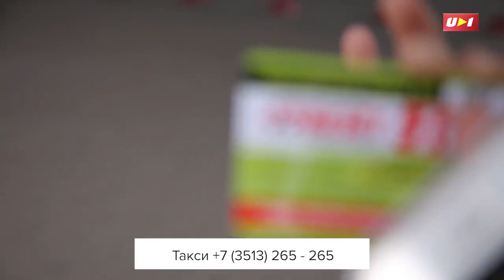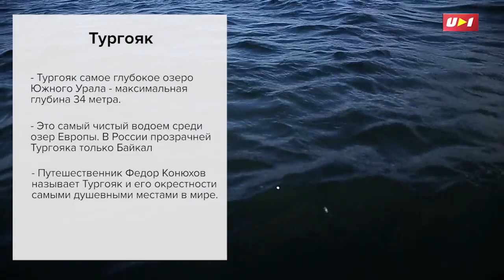УРАЛЬСКИЙ TRIP: ТУРГОЯК: ТРИ МЕТРА ПОД УРОВНЕМ ОЗЕРА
Открыть купальный сезон на Тургояке в конце августа? Почему бы и нет? Тем более, когда на тебе гидрокостюм, а за плечами акваланг. Погружение будет жарким!